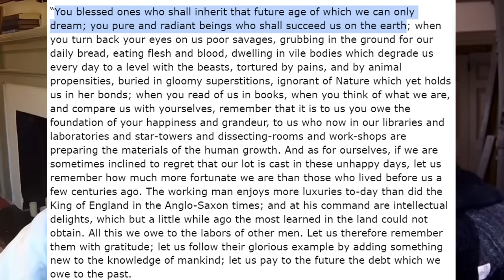Why People Leave Their Religion & How We Will (Try To) Guard Against It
Malcolm and Simone discuss the key elements they designed into their constructed religion to make it "leakproof" against losing members over generations. This includes logical consistency, future-proofing for science advances, democratized prophets, and encouraging respectful dissent within the faith. They also explain how framing it in the Judeo-Christian tradition reduces conflict while allowing more conservative strains to potentially emerge again someday.

Some key topics covered:
Why old religions lose scientists and logical thinkers
Solving the "good God" problem
Localized miracles issue with universalist faiths
Mutiple valid revelations concept
Future God and simulation theory
Value systems built into hierarchy
Encouraging rebellion tied to fidelity
Reducing conflict with conservative faiths
End goal of spreading the western tradition to the stars